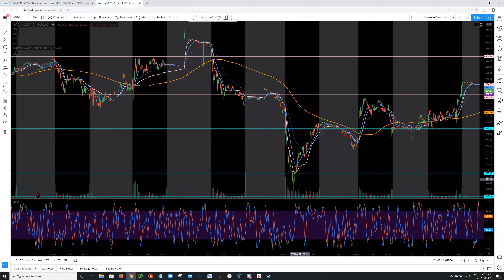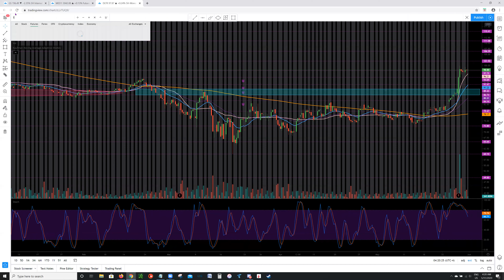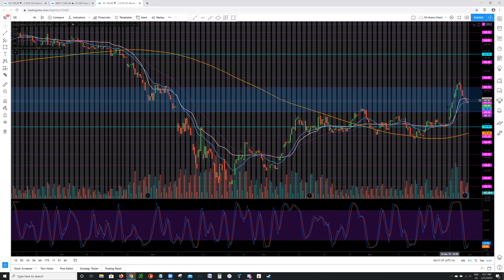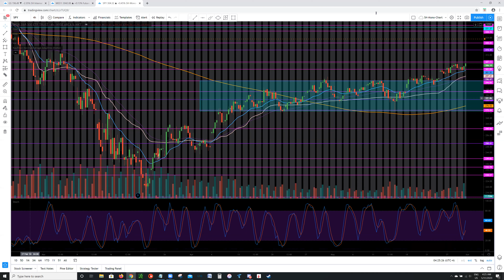Trading Zones Episode 20 with SH - $AMZN, $NFLX, $NVDA, $ZM, $INTC, $GS, $SPY and more!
Trading Zones Episode 20 with SH
Trading Preparation Session for Monday With Our Members
What we Analyzed in this Session:
$MES - 00:14
$RTY - 04:26
$AMZN - 07:38
$NFLX - 09:51
$NVDA - 12:45
$FB - 14:21
$AAPL - 16:15
$MSFT - 17:55
$MCD - 20:33
$ZM - 22:23
$ABBV - 25:53
$REGN - 25:53
$DLTR - 28:34
$INTC - 30:15
$GS - 31:42
$SPY - 33:57

Tradenet 5-Day Trading Challenge (Get a Free Account To Trade)

Twitter @PowerOfPivots and @ShortHammer1
StockTwits @PowerOfPivots and @ShortHammer